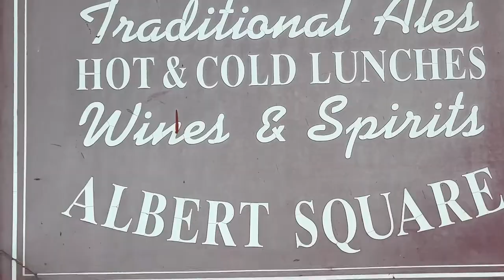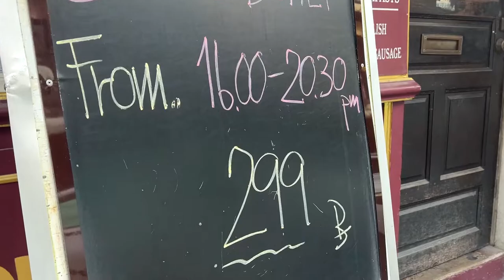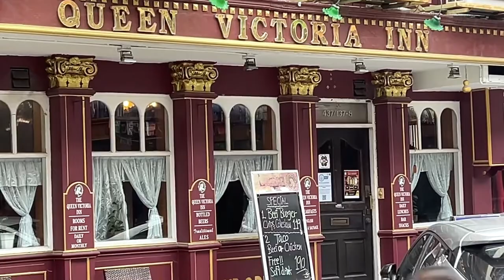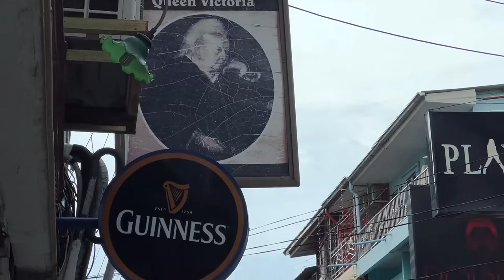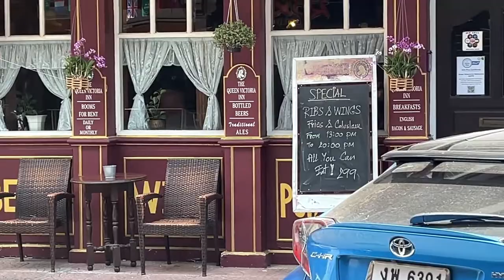Welcome to the Queen Victoria Inn, Soi 6 Pattaya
The Queen Victoria Inn is a British pub, restaurant and hotel in one of Pattaya's most famous streets, Soi 6.